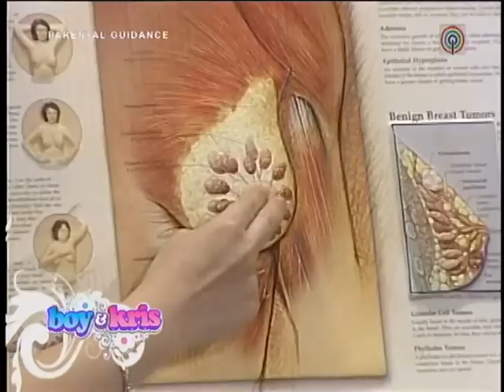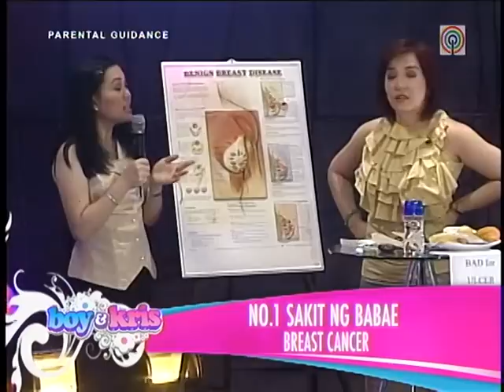Breast Cancer: Paano Pag-Eksamen - Doc Liza Ramoso-Ong Tips #12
IWAS BREAST CANCER
Alamin ang tamang pag-eksamen ng suso.

Video with Doc Liza Ramoso-Ong #12
with Kris Aquino and Boy Abunda

1. Humarap sa salamin at tingnan ang suso. Mas malaki ba ang isa? May bukol ba?
2. Kapain ang suso bawat buwan habang nakahiga o naliligo.

3. Kapain ang buong suso gamit ang dulo ng daliri, Kapain hanggang kili-kili.